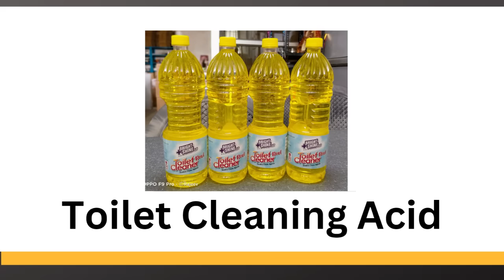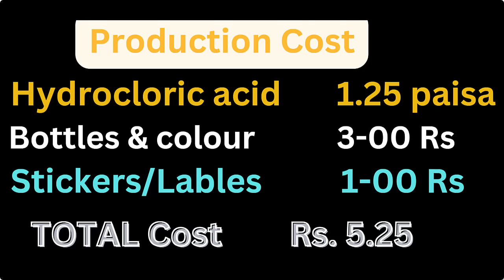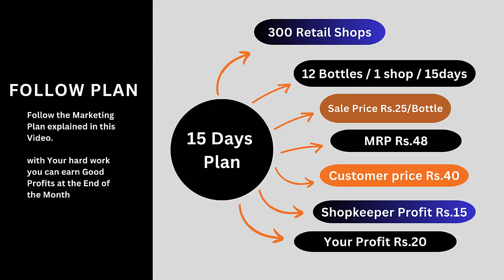తయారీ ఖర్చు 5 రూపాయలు- 15 రోజులకు లాభం రూ.60000 - videotrendz - Exclussive Vide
Hydrochloric Acid Hcl Liquid

Bottles

Making cost Rs 5 - 15days profit 60000 - videotrendz - Exclussive Vide

This video is about how to start Toilet cleaning Acid making business at home. you will know how to start home business and earn Rs.60000 profit in 15dails with low investment.here you can learn how to earn from home in telugu